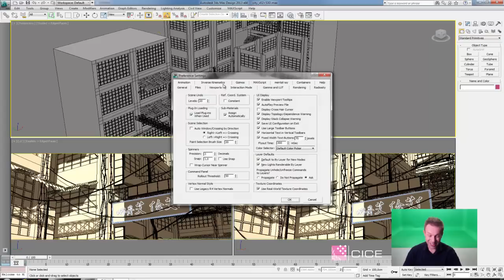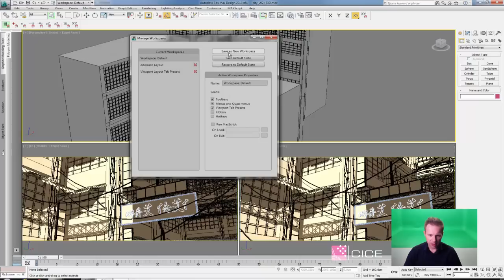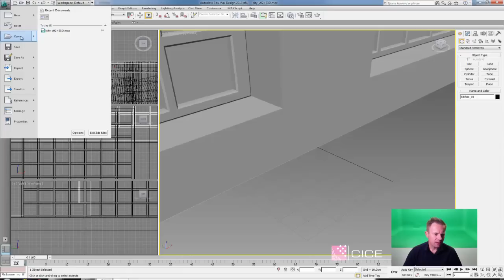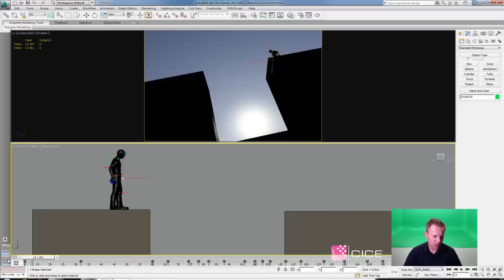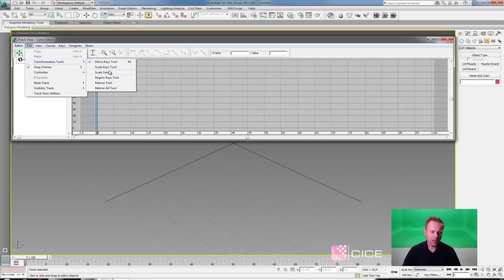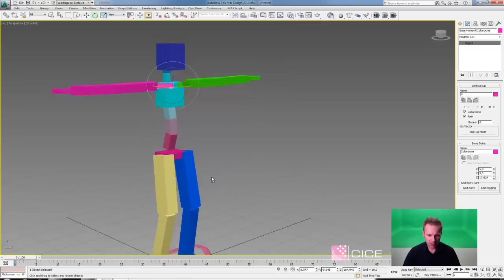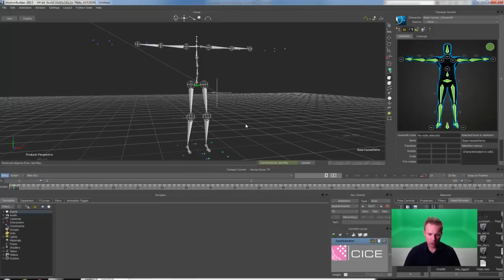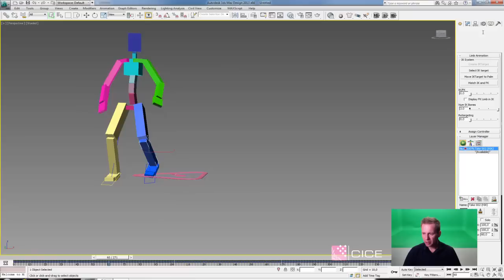CICE: Seminario de Actualización Autodesk 3DMax 2013 Parte 1/3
Seminario de Actualización Autodesk 3DMax 2013 Parte 1/3
CICE FORMACIÓN EN DISEÑO Y PRODUCCIÓN AUDIOVISUAL
C/ Maldonado, 48,
28006 Madrid.
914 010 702